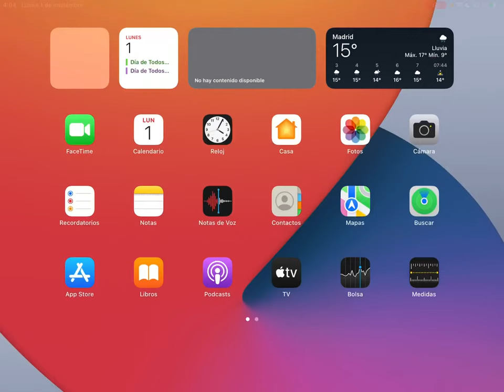RAMBEAUTY, EL PURIFICADOR ....!!!! (•̪●)=/̵͇̿̿/’̿̿ ̿ ̿ ̿ ̿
┌∩┐(◣_◢)┌∩┐    ’ ̿’\\N̵͇̿з=(◕_◕)=ε/̵͇̿̿/’̿’̿ ’ ̿’\\N̵͇̿з=( ͡ °_̯͡° )=ε/̵͇̿̿/’̿’̿     (⌐▀͡ ̯ʖ▀)︻̷┻̿═━一